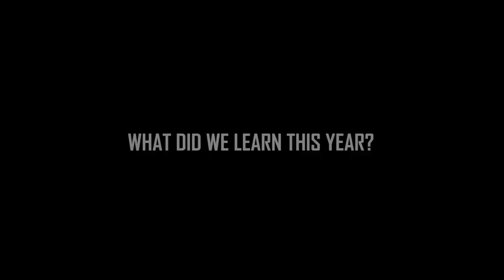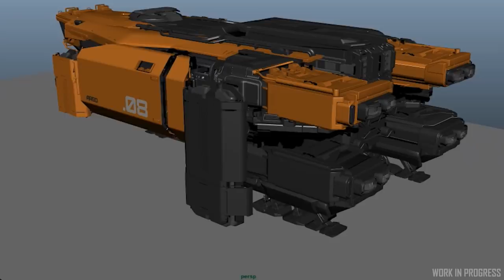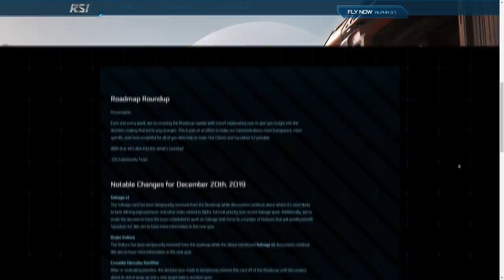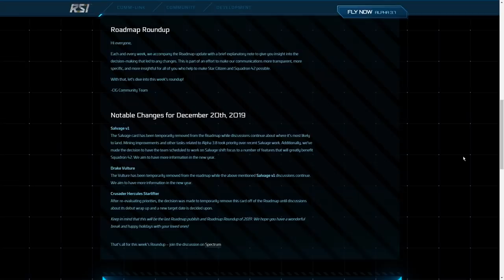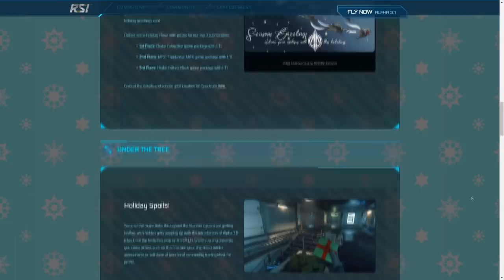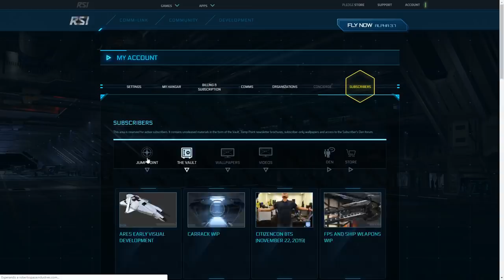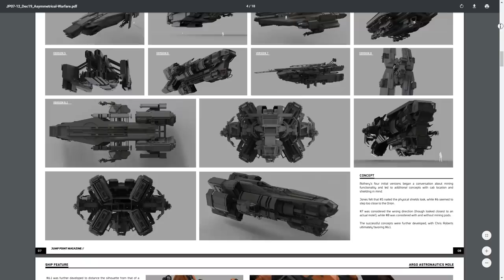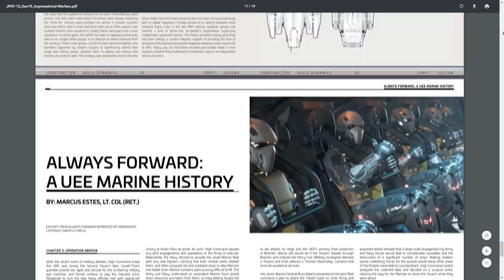Noticias Star Citizen Episodio 39 - EL HANGAR - Español